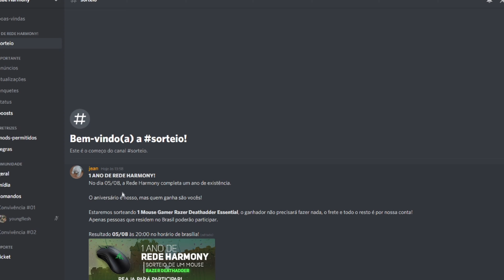Dicas de pvp do REI DO COMBO? (HardcoreGames)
►Meu servidor!
•Ip: jogar.redeharmony.com (PIRATA E ORIGINAL 1.8.X)